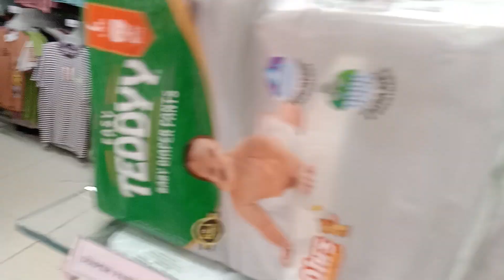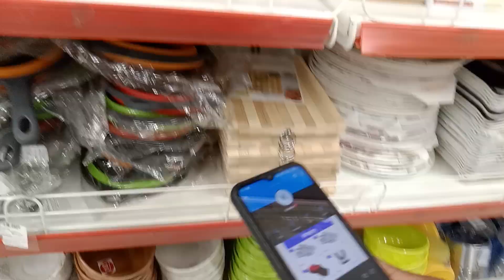V BAZAAR BAHADURGANJ 👀 SHOPPING TIME 🤠👀 REACTION VIDEO ✅ CHECK OUT 😱